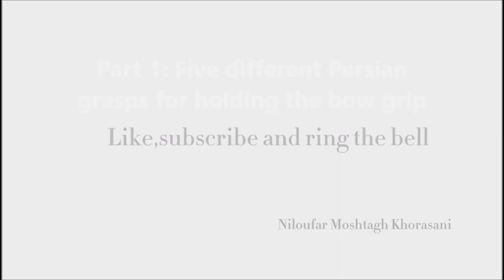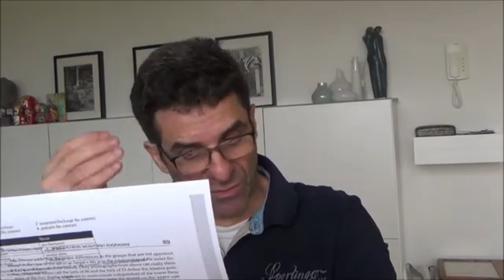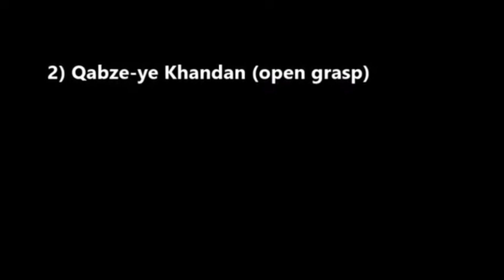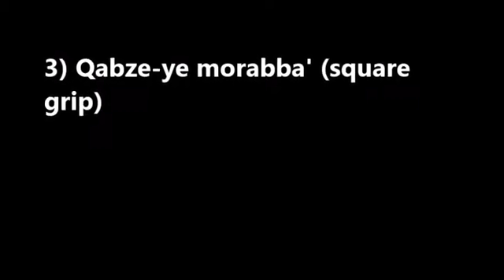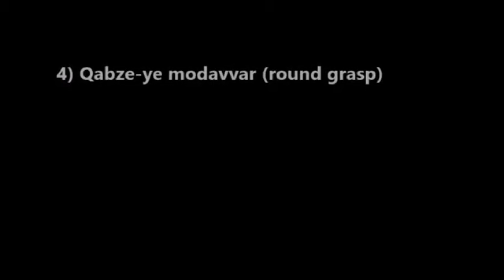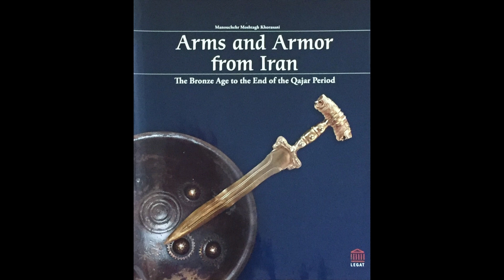Five different methods of grasping a bow grip in Persian archery